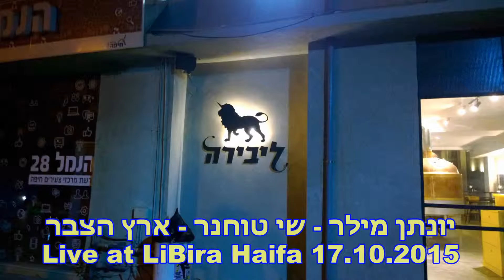יונתן מילר ושי טוחנר - ארץ הצבר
Shay Tochner & Yonatan Miller Live at Libira 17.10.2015
Video & Edit : Avry Ninio